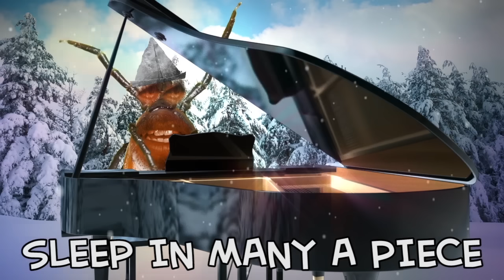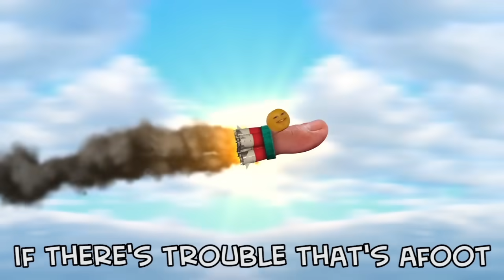Every Annoying Orange Christmas Song! [Saturday Supercut🔪]